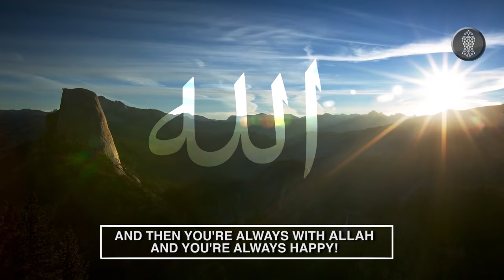The Source of Happiness | Shaykh Muhammad al-Yaqoubi HD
A Question: What's the source of your happiness?

Speaker: His Eminence Shaykh Muhammad al-Yaqoubi